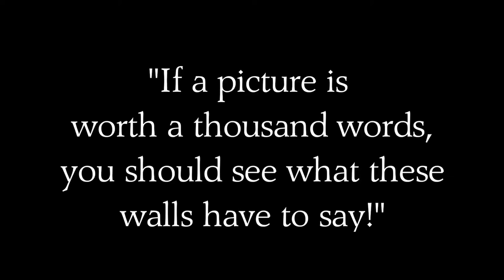IF THESE WALLS COULD TALK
A local Teacher from Huntsville, TN lets her seniors paint murals all over her walls in her class room. Some of these have deep meanings and some are just what the students thought was cool. SO join me as i take you on a trip through this beautiful environment they have created!